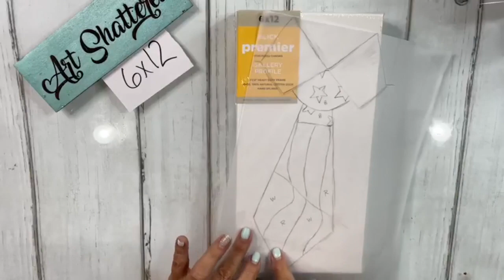Patriotic Tie (Glass & Resin Art Tutorial)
We are creating a patriotic tie art piece perfect for a Father's Day gift! This is going to be on a 6x12 canvas and I will be showing you how to paint this tie from start to finish. Then, we'll add some seed beads to finish it off and make it all come together perfectly!

If you want to make sure you never miss my Facebook Live sessions, get on my texting list! I always text 10 minutes before I’m going to go LIVE, so you won’t ever miss it.

Get on the wait list for my membership, The Shattered Circle

My membership community gets access to my tracers and supply lists PLUS tons of other perks!